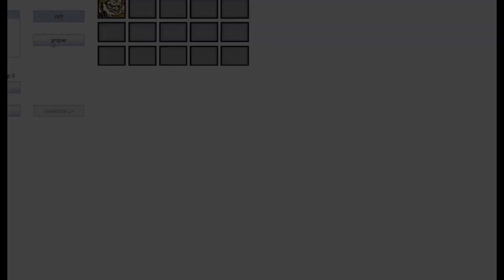The Battle Cats | I gave Balrog a lvl 5 wave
Comment what you would like to see me make next!